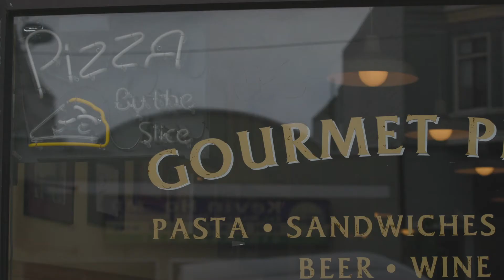Eagle Pizzeria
1712 Taraval Street
Amy Miller & Ken Holman, Owners

Interview/Edit: Adriana Morga
Camera: Emily Curiel